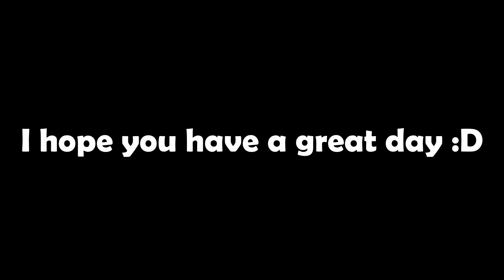Give me a dollar or you will get warned | Gmod elitelupus darkrp funny moments and trolling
After messing around with some friends and trying to buy christmas present for my family, I finally managed to finish the video :D

 hope you enjoy this Gmod darkrp trolling and funny moments video :D

If you want to see more like this sub and share it with a friend :D